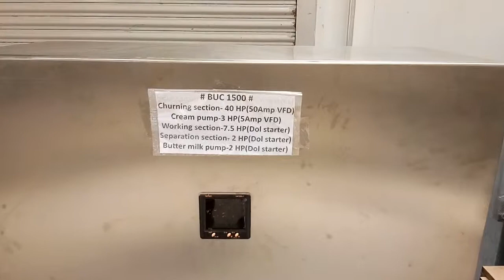WESTFALIA CBMM BUC-1500 | 1.5 ton/hr. | WARANA INDUSTRIES LTD - SHARADA TECHNO.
Continuous Butter Making Machine (CBMM)
Brand: Westfalia
Type: BUC 1500
Capacity: 1.500 Kg/hr